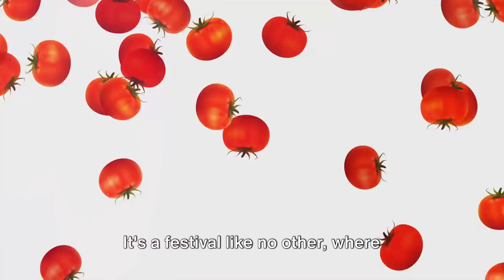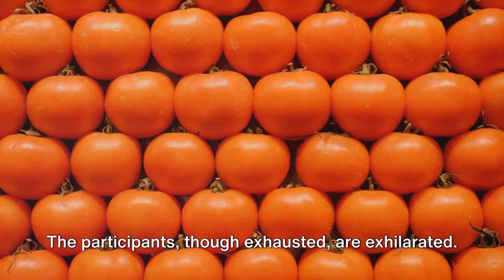La Tomatina: Inside the World's Wildest Tomato Battle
Dive into the heart of Spain's most exhilarating festival with "La Tomatina: Inside the World's Wildest Tomato Battle." Every year, the streets of Buñol, Spain, transform into a riot of red as thousands gather for La Tomatina, the globe's most famous tomato fight. This video takes you on a thrilling journey through the origins, traditions, and unforgettable moments of LaTomatinaFestival, showcasing why this unique event captures the imagination of people worldwide.

Uncover the Origins: Learn about La Tomatina's accidental beginnings in 1945 and how it evolved from a local squabble to an internationally renowned celebration.

Experience the Chaos: Get front-row seats to the pandemonium of the festival, where over 150,000 tomatoes are thrown in good spirits, painting the town and its participants in vibrant shades of red.

Embrace the Traditions: Beyond the tomato throwing, discover the other cherished traditions of La Tomatina, including the palo jabón (greasy pole) and the week-long festivities filled with music, parades, and fireworks.

Impact on Buñol: Explore how La Tomatina has impacted the small town of Buñol, turning it into a focal point of international tourism and local pride.

Join the Fun: Whether you're planning to attend or just curious about the madness, get tips on how to participate, what to wear, and how to make the most of this once-in-a-lifetime experience.

Sustainable Celebration: Learn about the sustainable aspects of the festival, from tomato sourcing to the clean-up operation, ensuring that the environmental impact is minimized.

A Global Phenomenon: Reflect on how La Tomatina has influenced similar events worldwide and what it says about the universal appeal of community and celebration.

Stay Engaged with GlobeGlean: We're passionate about bringing global festivals and cultural celebrations to your screen.

For those who've experienced La Tomatina or dream of joining, we invite you to share your stories and tips with our global community.

00:00:00 Introduction
00:00:29 Historical Background
00:02:26 The Festival Today
00:04:21 Cultural and Economic Impact
00:05:39 Experiencing La Tomatina
00:07:34 Conclusion